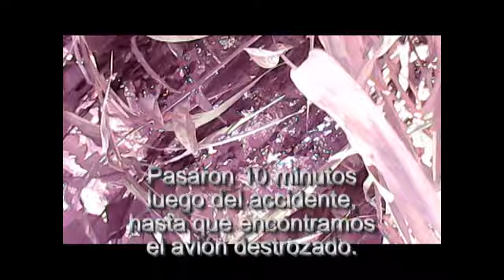extra 260 rc 70" crash